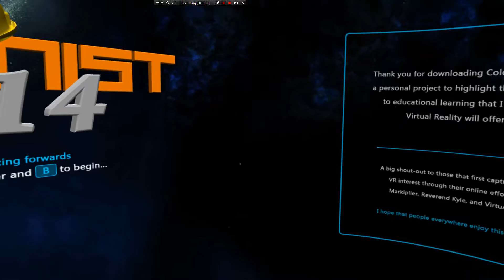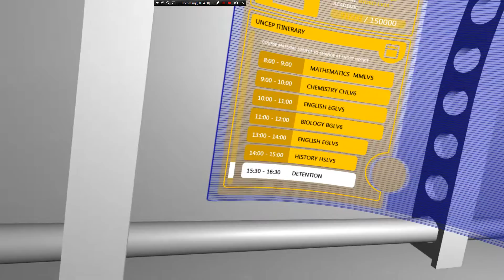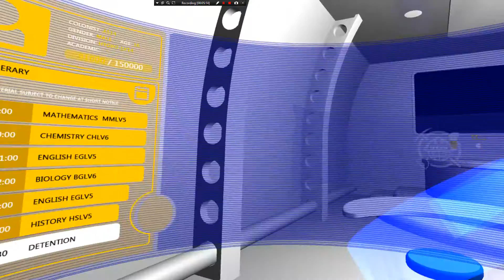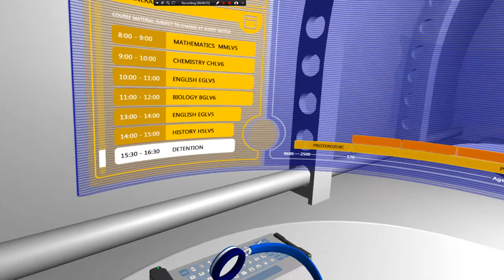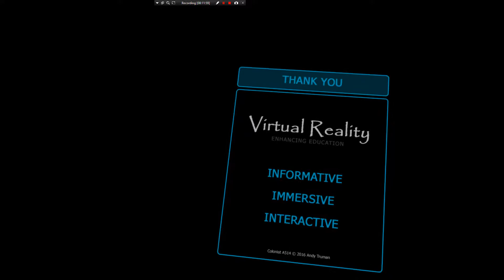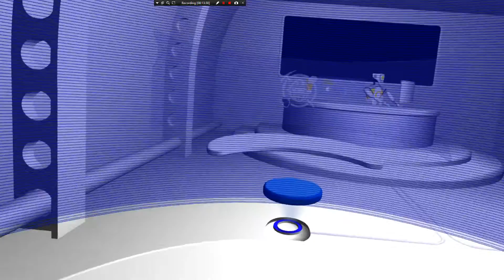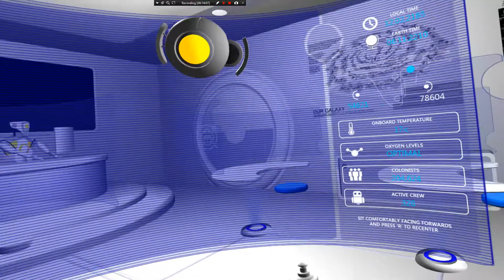VR Experience Spotlight - Colonist A514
A cool educational experience that starts a science lesson on the history of the Earth.